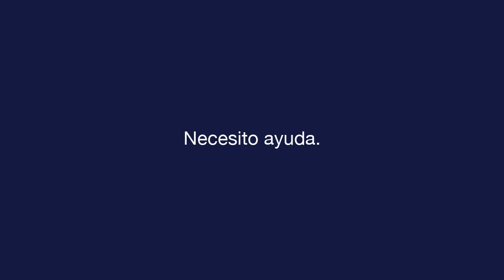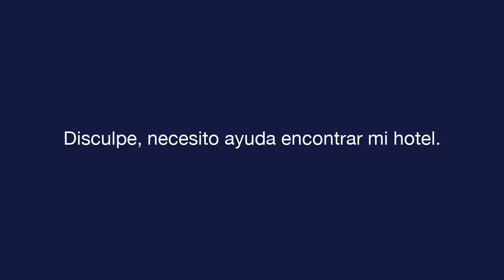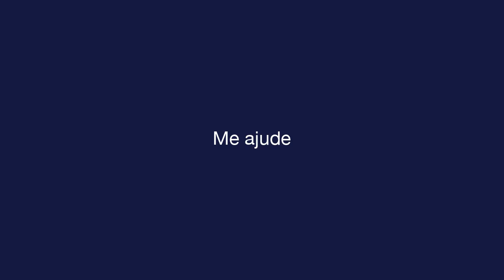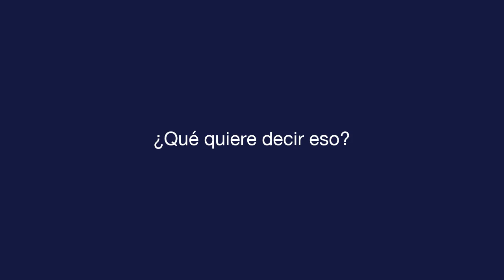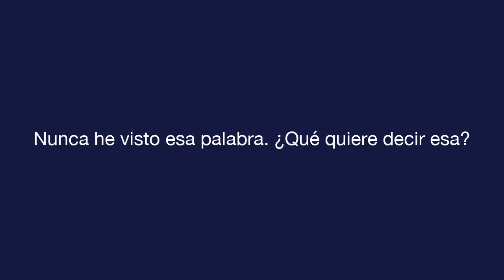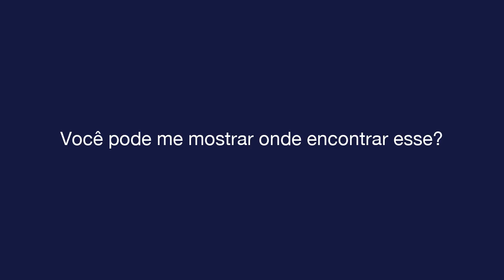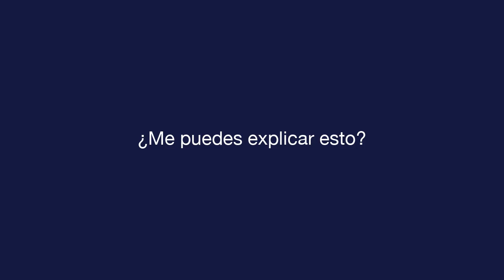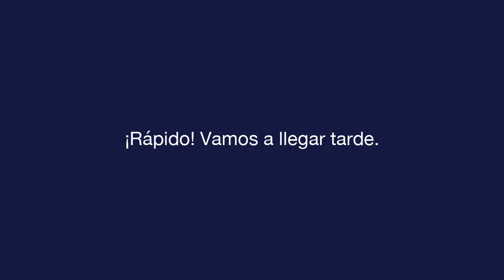Espanhol diário - Lição 4 - Asking for Help - Texto